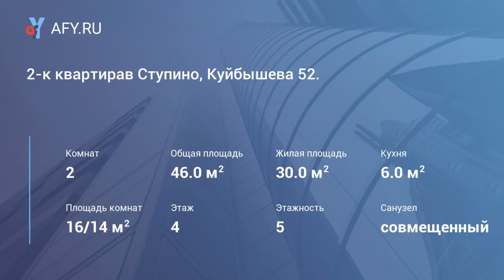2-к квартирав Ступино, Куйбышева 52.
Цена: 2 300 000 Руб.
Продам 2-х комнатную квартиру с частичным ремонтом, по улице Куйбышева 52.
Квартира не угловая, линейная, кладовая, балкон с видом на стадион.
Окна пвх, частично электропроводка и сантехника, входная металлическая дверь, в спальне ламинат.
Ремонт делаем под себя - не спеша.
Вблизи: школа, 2 дет/сада, охраняемая парковка, магазины, налоговая и институт.
Документы: готовы к сделке, более 5-ти лет в собственности, прямая продажа, возможна ипотека.